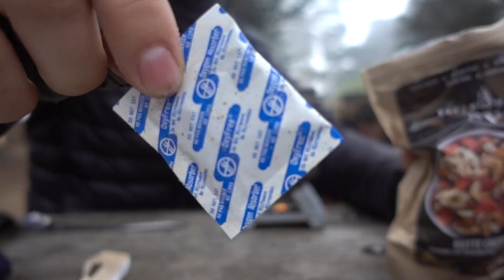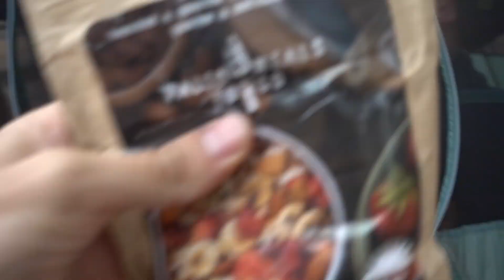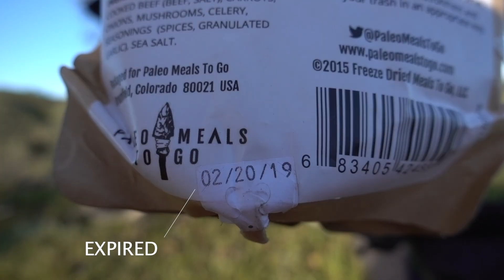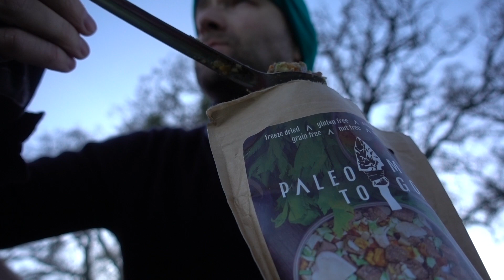Adventure Review: Wild Zora Paleo Meals to Go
I went on three different bike packing and touring adventures, each time trying a different Wild Zora meal packet.